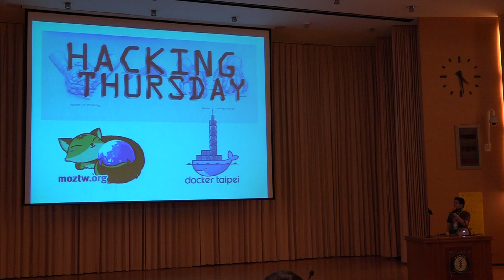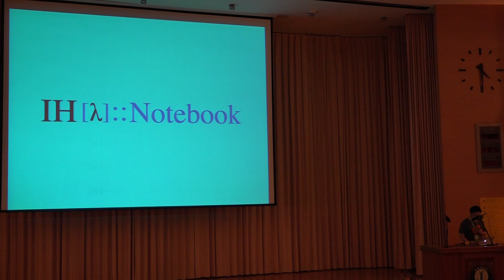COSCUP 2014 閃電秀 - 12. IHaskell - Conf